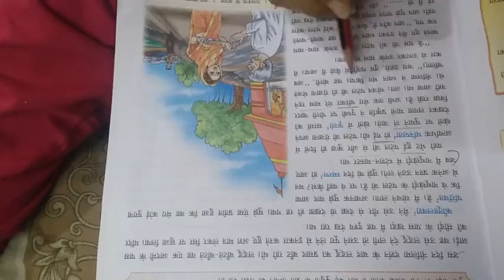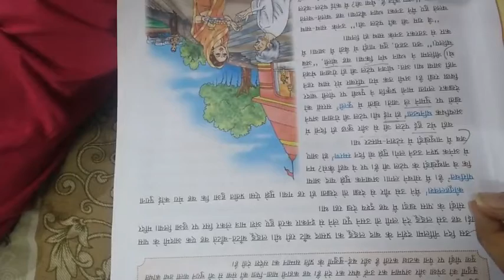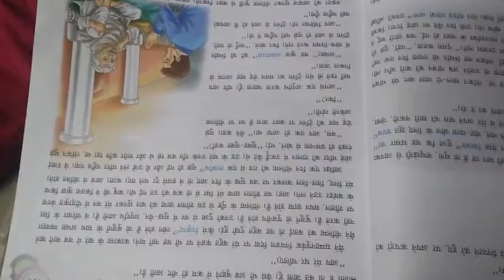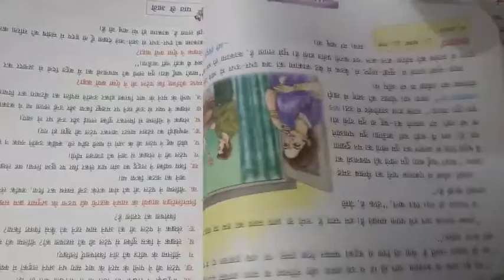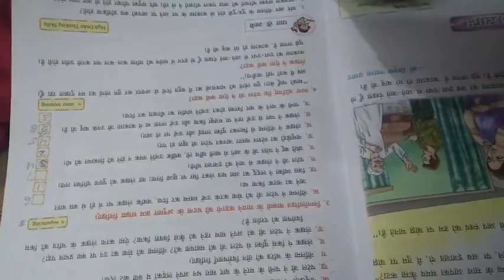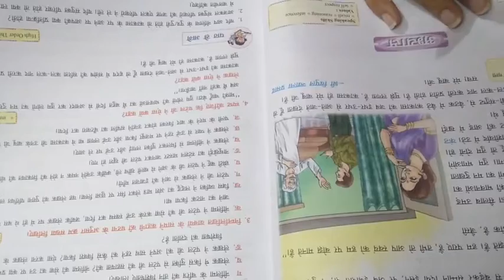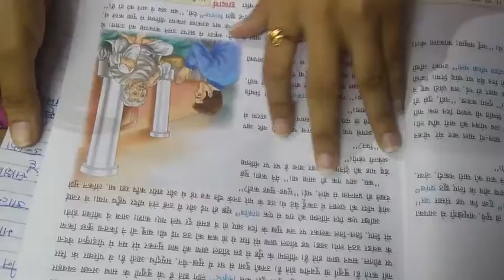पाठ 4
शीतल छाया